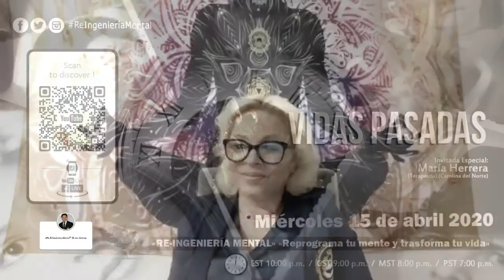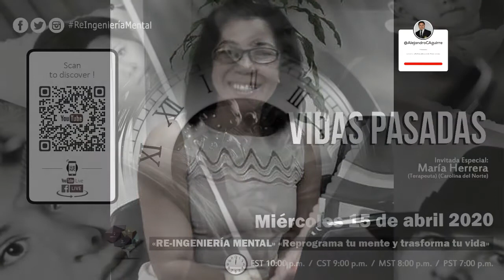Vidas Pasadas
Invitada Especial